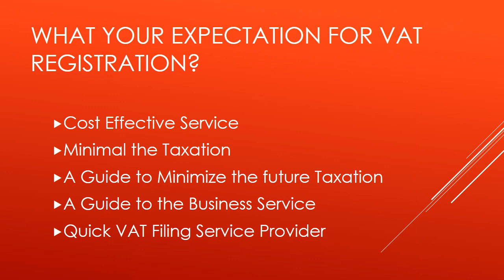VAT Registration in Dubai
VAT Registration in Dubai with Cost Effective Service. Get Quick & Affordable Service of VAT Filing and VAT Registration in UAE made Easy with AA Vertex.